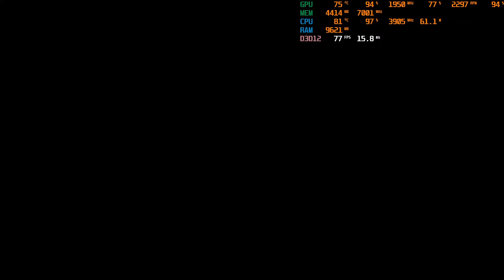GODFALL RTX 2060 6GB i5 9400F MAXIMUM EPIC SETTING 1080p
my computer specs :

- OS : Windows 10 Pro build 2004
- Processor : Intel core I5 9400f
- CPU Fan : ID Cooling DK 03 Halo
- Motherboard : MSI B360M BAZOOKA
- Memory : V-Gen Tsunami X DDR 4 2x8 GB 2666MHz dual channel
- GPU : Zotac RTX 2060 AMP 6GB GDDR6
- Power Supply : FSP Aurum CM 750W 80+ Gold

regards